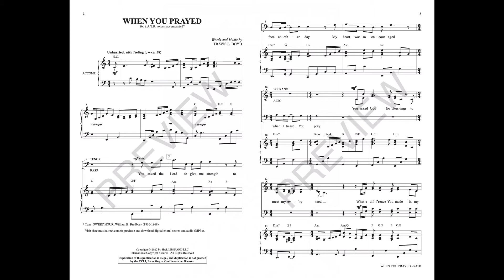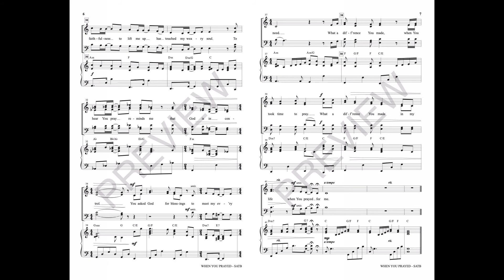WHEN YOU PRAYED (SATB Choir) - Travis L. Boyd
The ministry of prayer is beautifully showcased in this lyrical anthem of devotion. A winsome melody carries the heartfelt text, while an elegant piano part provides expressive support.